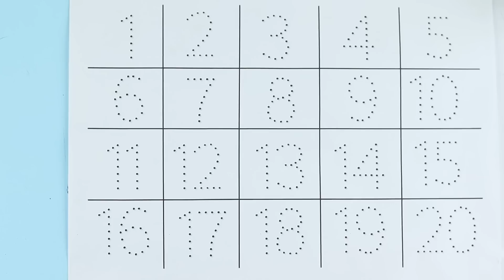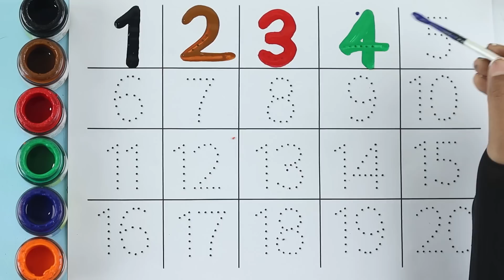123 Numbers | 1234 Number Names | 1 To 10 Numbers Song | 12345 learning for kids | Counting Numbers